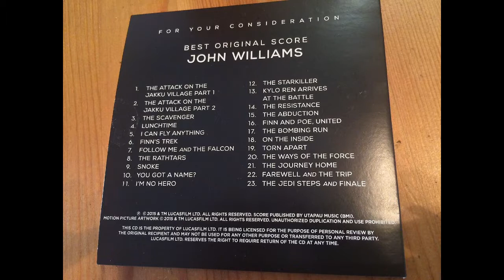A Deeper Analysis: The Force Awakens Part 3 (Music)